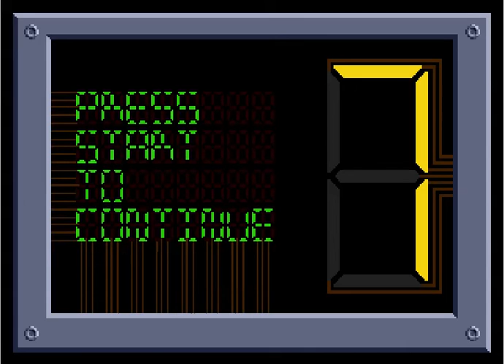Batman Revenge Of The Joker Gameplay Sega Genesis